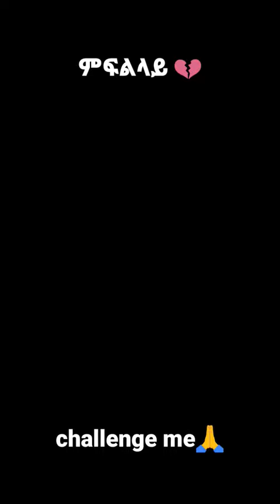Alex - ምፍልላይ guitar cover by (Helton Tewold)